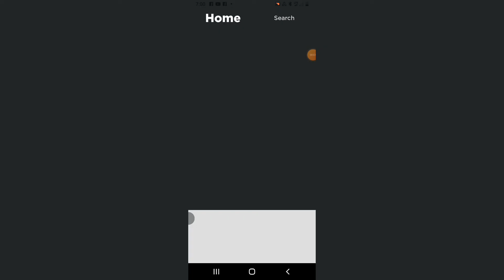THE ROBLOX MOVIE | Official Teaser | NBO GO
About NBO GO

NBO GO is a fanmade premium streaming app with all of your favorite channels from NBO, Moviemax, NBO Kids, Jude XD and The Gumball Channel and your favorite shows and moviez such as Mickey Mouse (2013), Don't Tell Mom's The Babysitter's Dead, The Amazing World of Gumball, The Simpsons, Looney Tunes, Bilot, The Roblox Show, SpongeBob SquarePants, Corner Gas, Just for Laughs, 30 Minutes and more